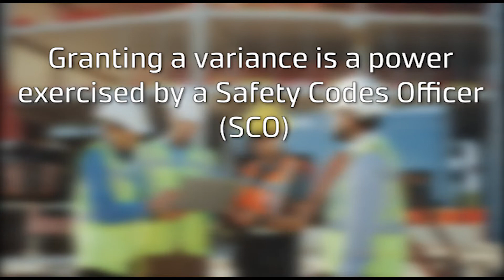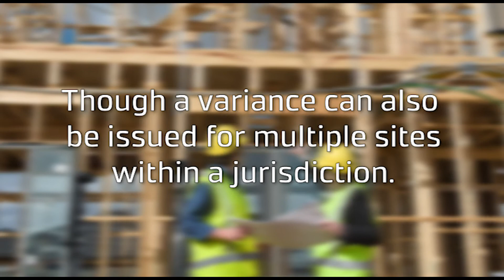Introduction to Variances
A variance, or “alternative solution” is a means to authorize an installation, process, equipment, or action that is not strictly consistent with existing code rules, but that provides an equal or greater level of safety than what is required by the code rule.